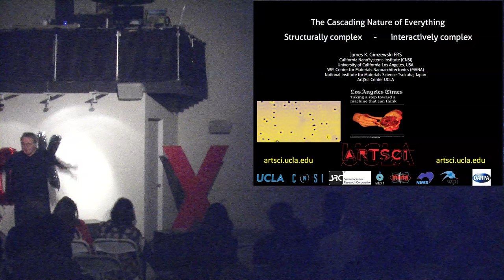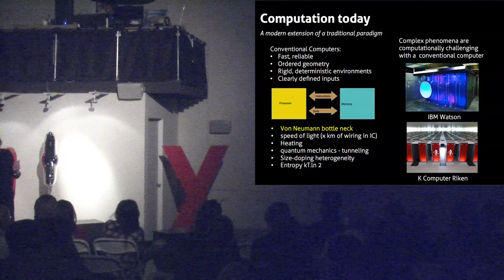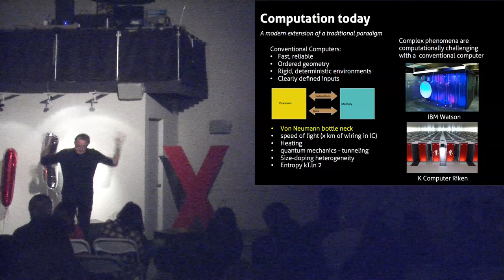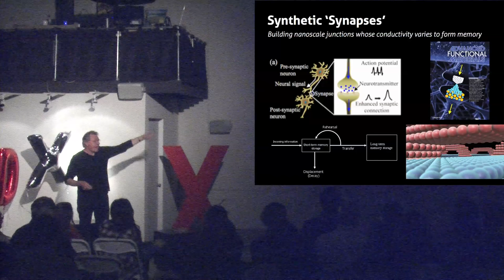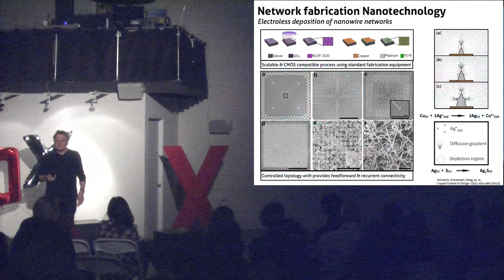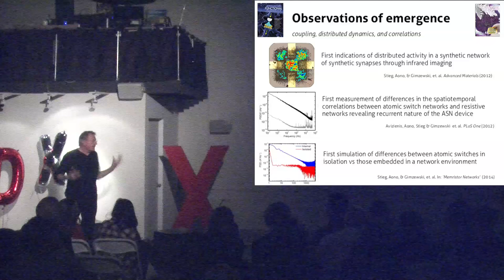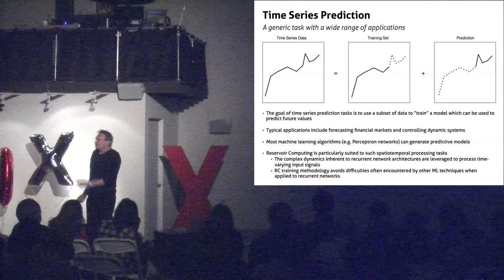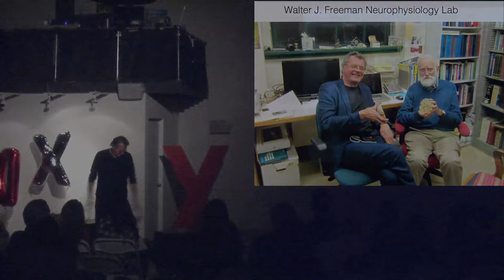The Cascading Nature of Everything | James Gimzewski | TEDxEchoPark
Dr. James Gimzewski, Ph.D., Ph.D. hc, D.Sc. hc, FRS, CPhys, FIoN, FInstP, FWIF, FREng is also Core Director of the Nano and Pico Characterization Laboratory at the California Nanosystems Institute (CNSI-¬UCLA) and Scientific Director of the Art|Sci Center, UCLA. He is a PI and Satellite Director of the MANA project at the National Institute for Materials in Tsukuba, Japan. Throughout his 33-year career in Nanotechnology he has been actively involved in promoting science and technology to the public. He was formerly a group leader at IBM Zurich Research Laboratories. He has worked with Industrial and Government organizations in Switzerland, the UK, US, European Union and Japan on issues relating to Nanotechnology. He was a main speaker at TEDxLAMiracleMile's Music + Physics = Good Vibrations event in 2010.